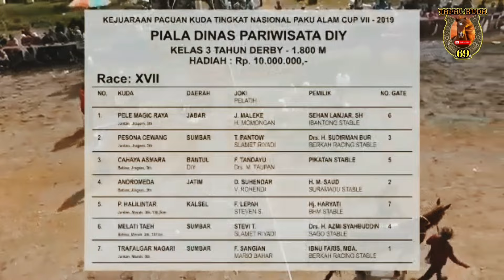Pesona Cewang ‼️ Juara Derby Tingkat Nasional PAKU ALAM CUP VII 2019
Pesona Cewang Kuda Juara Derby 2019 Sekarang Sudah Punya Anak yang Berusia 2bulan.

Karna Chanel ini Tapal Kuda Masih Baru Dan Membutuhkan Dukungan Dari Saudaraku Semua Dengan Rendah Hati Saya Meminta Saudaraku untuk Subscribe Channel Youtube TAPAL KUDA ini Karena Tanpa Dukungan Saudaraku Semua Channel ini Tidaklah Ada Apa Apanya 😭 Terimakasih Yg Sudah Subscribe Semoga Saudaraku Semua Terhibur Dengan Tayangan Channel Youtube Tapal Kuda Yg Membahas Khusus Dunia Kuda 🐴